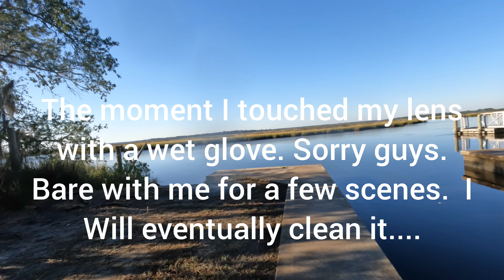Crabbing Still Good! Catching Crab After Crab! Great Ending To Slow Start! Florida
Patience is key!  Turned into a great day!  Caught plenty of blue crabs using 2 ringed crab nets. Chicken on a string, and 1 box trap.  I even caught a catfish while fishing.  Watch the whole video!!!

Links on Amazon to some of the things I use.
Crab Nets
Hurricane Box trap
Penn Wraith Reel & Rod Combo
Ugly Stick Reel & Rod Combo
Crab Tongs
Marine Utility rope
Gopro Hero9
Gopro Hero10